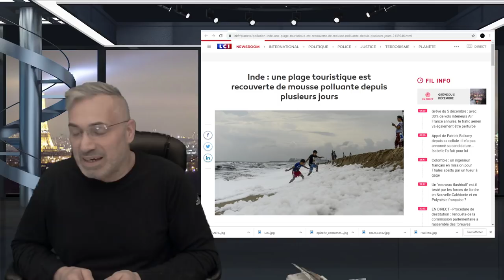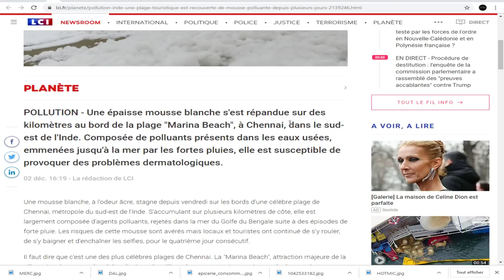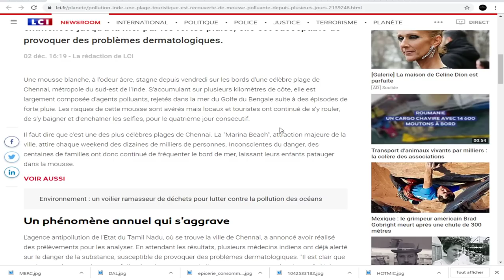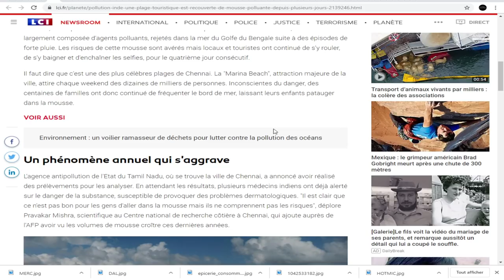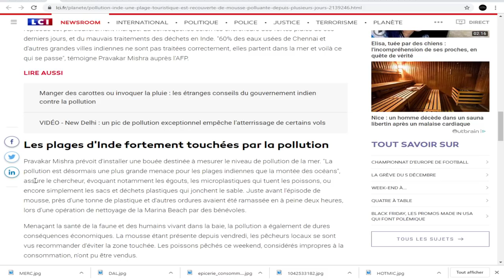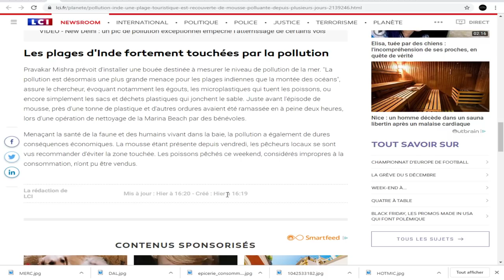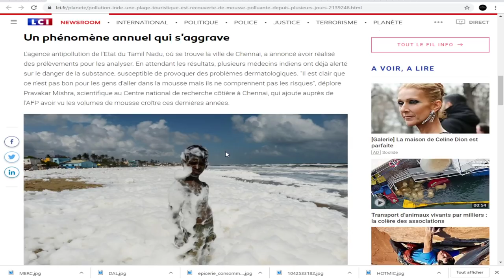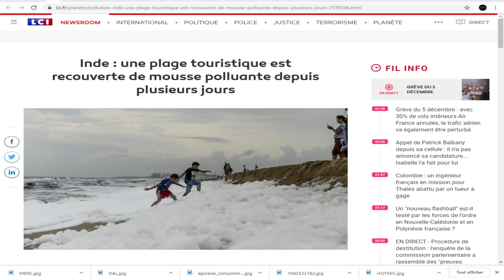DERNIÈRE HEURE; QUE SE PASSE T`IL EN INDE? EST-CE LE SIGNE DE LA FIN?